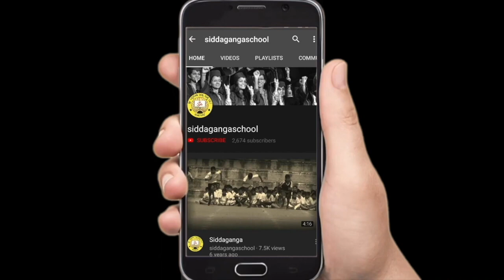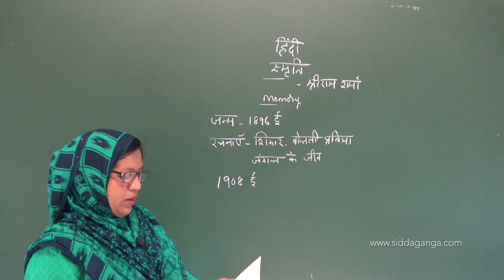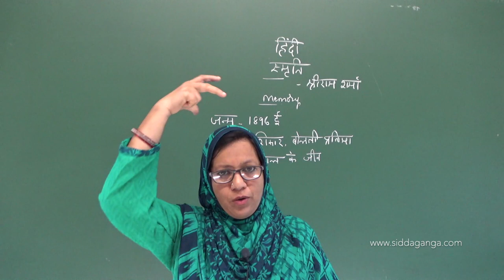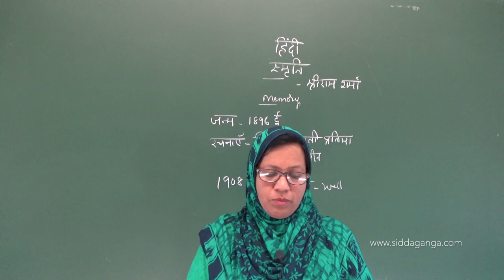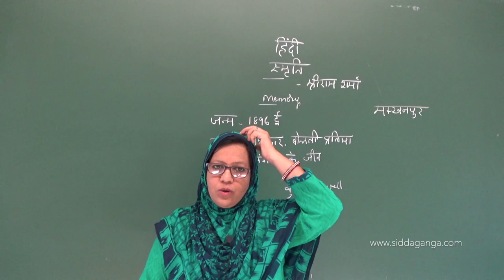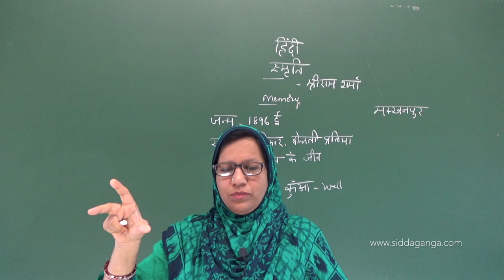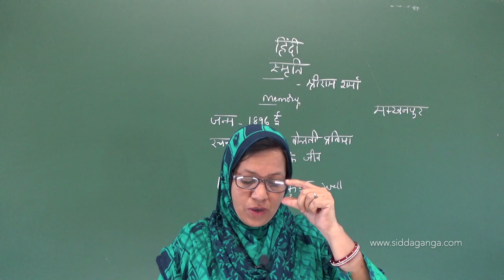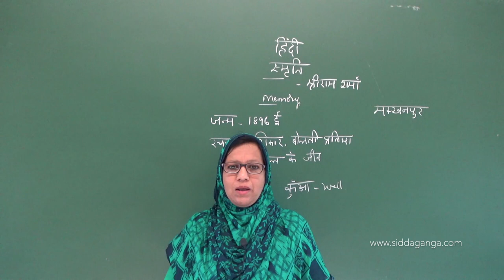CBSE IX - HINDI - SMRUTHI - PART 1